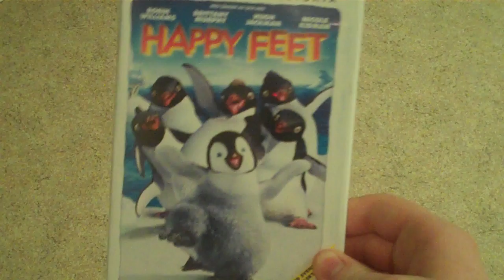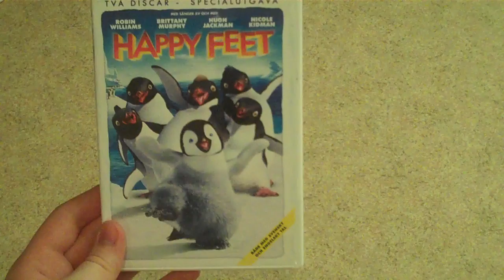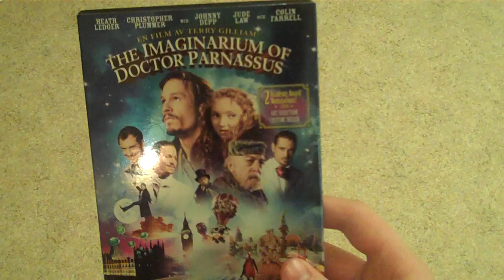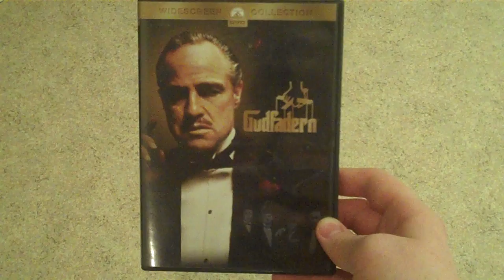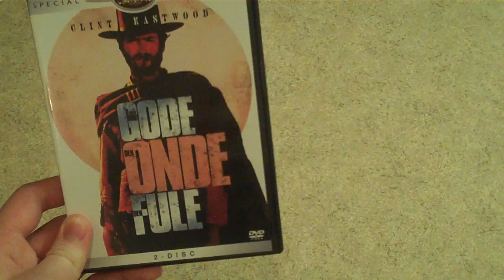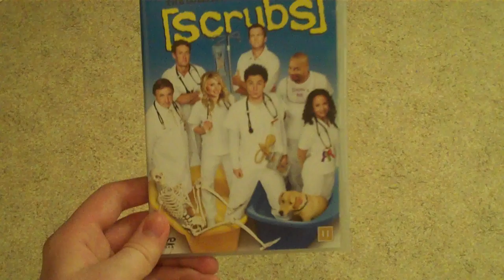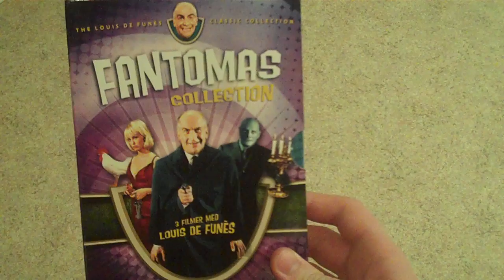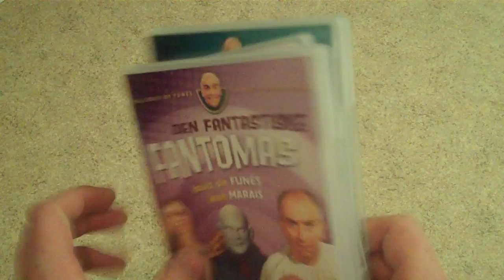DVD Update - July 19, 2010 (Part 2/2)